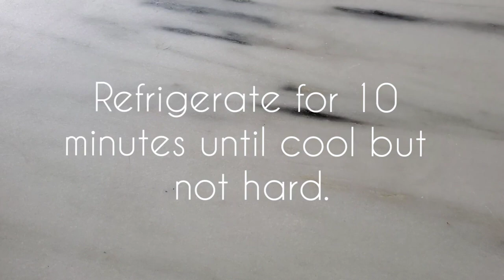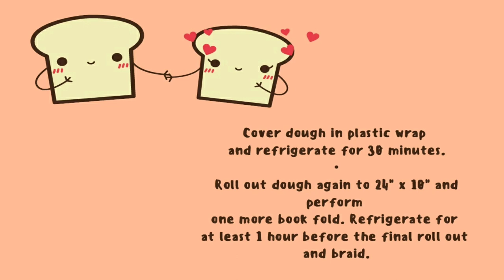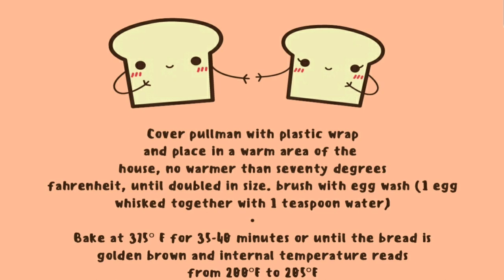Laminated Milk Bread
Then refrigerate the dough, don't make buns, and follow thus tutorial to make it laminated, like a croissant but in a loaf, and more tender.

For the 6 strand braid tutorial, see our The Isolation Baking Show: Challah episode:

go to 48:04 in the timeline to see a six strand braid demo-ed more clearly. And WATCH THE ISOLATION BAKING SHOW!